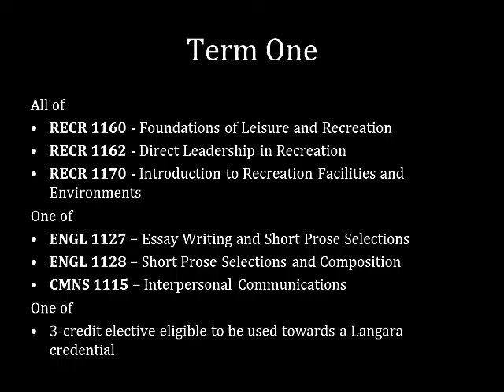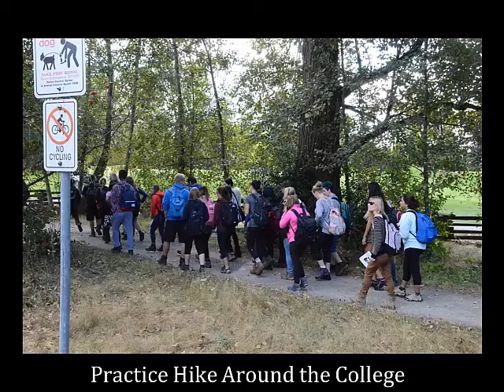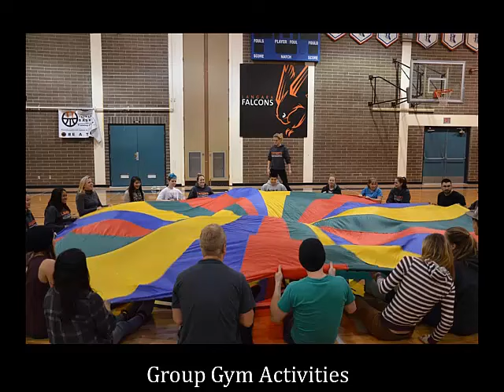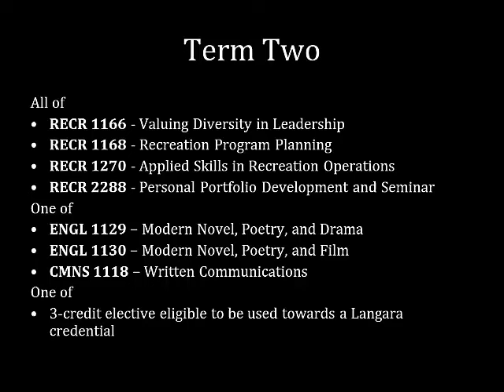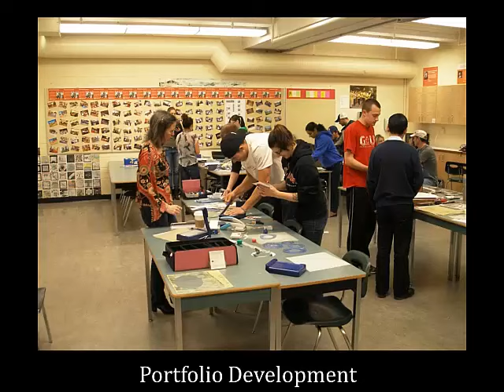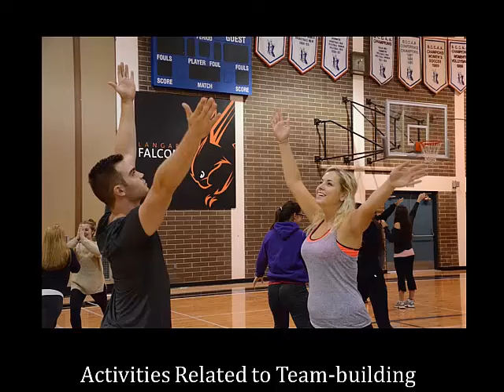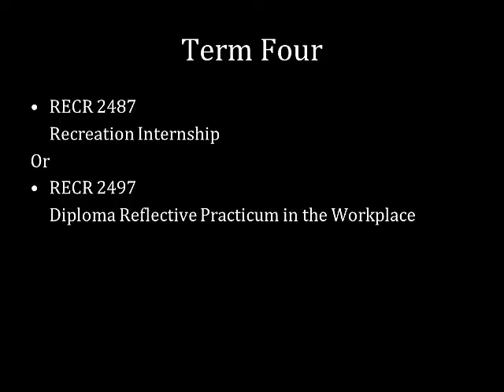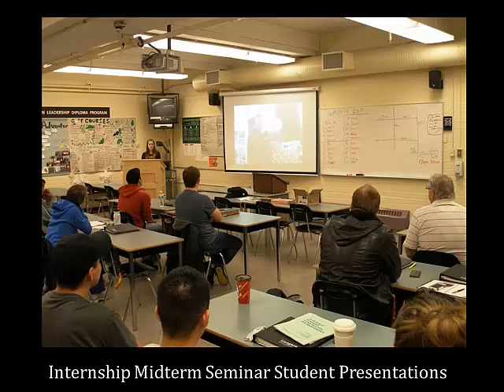RecPPT2015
A general overview of the Recreation Leadership Diploma Program covering each term.